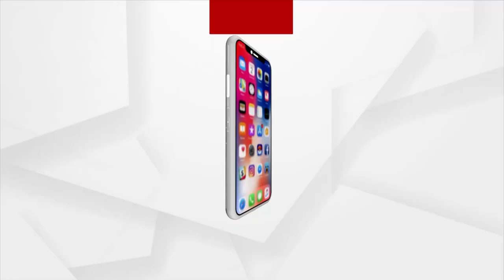କାହିଁକି BSF କୁ ଦିଆଗଲା ଅଧିକ ପାଓ୍ବାର ଜାଣନ୍ତୁ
ବିଏସଏଫ୍‌କୁ ଏକ୍ସଟ୍ରା ପାଓ୍ବାର । ସେନାକୁ ଅଧିକ କ୍ଷମତା ଦିଆଯିବା ପରେ ଚାଲିଛି ରାଜନୈତିକ ଟଣାଓଟରା । ପଂଜାବ, ପଶ୍ଚିମବଙ୍ଗ ଆଉ ଆସାମ ସେନାର ବଢିଛି ପାୱାର୍ । ରାଜନୈତିକ ମହଲରେ ମୋଦି ସରକାରଙ୍କ ଏ ବଡ଼ ନିଷ୍ପତ୍ତିକୁ ନେଇ ଚର୍ଚ୍ଚା କିଛି ଅଲଗା ଚାଲିଛି